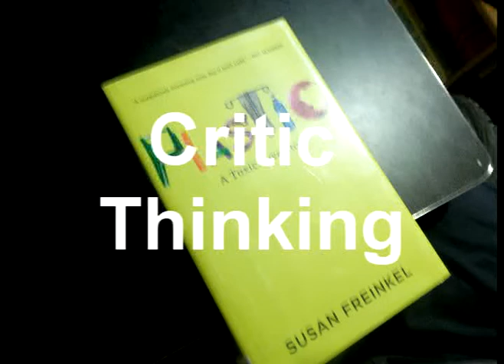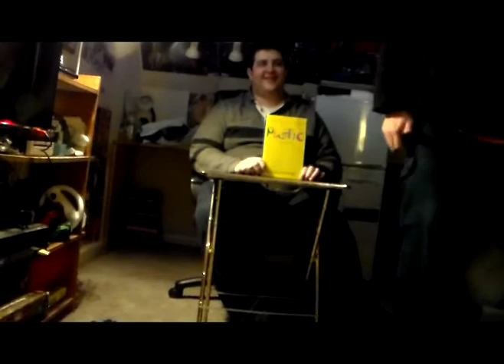critic thinking The Toxin Bum